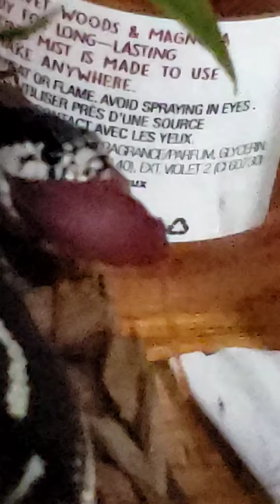SHE* eat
Tundra eating two pinky mice